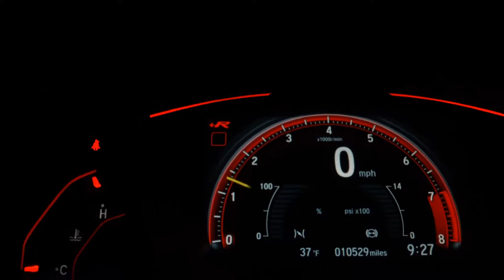AUDI A3 - 2014 - São Paulo/SP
CARRO LINDO EM EXCELENTE ESTADO, COM MANUAL E CHAVE COPIA    $$$$$$$$$  IPVA 2022 PAGO   $$$$$$$$$$
! AM MULTIMARCAS ESTA PRESENTE A MAIS DE 15 ANOS NO MERCADO AUTOMOTIVO, SEMPRE OFERECENDO O QUE HÁ DE MELHOR EM VEÍCULOS SEMINOVOS E NOVOS PARA OS NOSSOS CLIENTES.
FINANCIAMOS EM ATÉ 60 MESES COM AS MELHORES TAXAS DO MERCADO.
TODOS OS NOSSOS CARROS SÃO PERICIADOS E POSSUEM LAUDO DE VISTORIA APROVADO.
FAÇA UMA CONSULTAS COM NOSSOS CONSULTORES, WELLINGTON WHATSAPP X94086X0283X , SERGIO WHATSAPP  X94086X0287X, THIAGO X94086X0281

Dados do Veículo
Veículo: AUDI / A3 1.4 TFSI SPORTBACK 16V
Ano: 2014/2014
Combustível: GASOLINA
Portas: 4 PORTAS
Câmbio: S-Tronic
Cor: BRANCA
KM: 69.000

✅ Air Bag
✅ Alarme
✅ Ar Condicionado
✅ Ar Quente
✅ CD Player
✅ Desembaçador Traseiro
✅ Direção Hidráulica
✅ Disqueteira
✅ Farol Xenônio
✅ Freio ABS
✅ Rádio
✅ Rádio e MP3
✅ Retrovisor Fotocrômico
✅ Retrovisores Elétricos
✅ Tração 4x4
✅ Travas Elétricas
✅ Vidros Elétricos
✅ Volante com Regulagem de Altura
✅ Limpador Traseiro
✅ Air Bag Lateral
✅ Kit Multimídia
✅ Trio Elétrico
✅ Piloto Automático
✅ Farol de Neblina
✅ Entrada USB
✅ Cartão SD
✅ Bluetooth
✅ Porta Copos
✅ Direção Elétrica
✅ Câmbio no Volante (Borboleta)
✅ Ar Digital
✅ Sistema ISOFIX
✅ Tração ASR
✅ Bancos Esportivos
✅ Console Central
✅ Protetor de Cárter
✅ Som Original